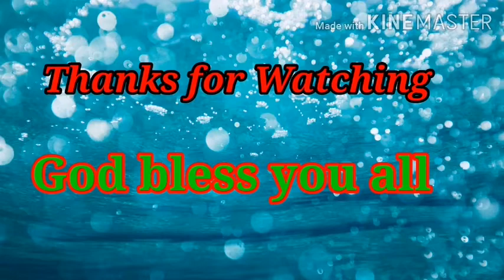How to glow your skin? | DIY Homemade Face Mask | Ronilyn Llagas